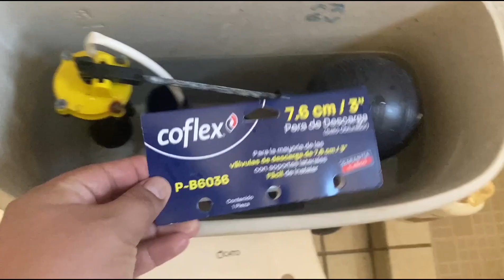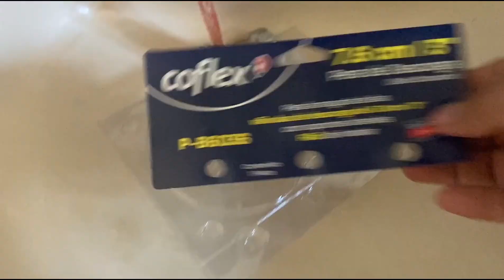Reparación de Fugas De Agua En El Inodoro